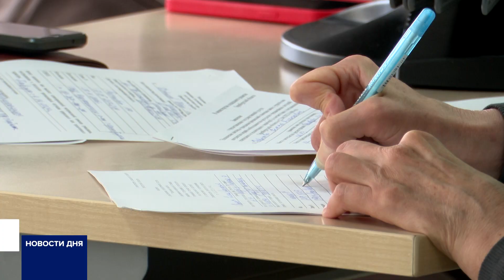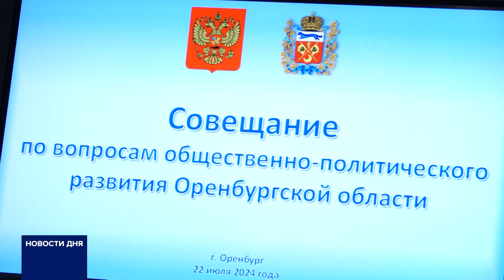В ОРЕНБУРГЕ СОСТОЯЛОСЬ СОВЕЩАНИЕ С ПОЛНОМОЧНЫМ ПРЕДСТАВИТЕЛЕМ ПРЕЗИДЕНТА В ПФО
Полномочный представитель Президента России в Приволжском федеральном округе Игорь Комаров находится с рабочим визитом в областном центре. В Доме Советов прошло совещание, на котором обсудили вопросы социальной поддержки жителей региона, пострадавших во время весеннего паводка, реализацию национальных проектов и подготовку к предстоящим выборам.